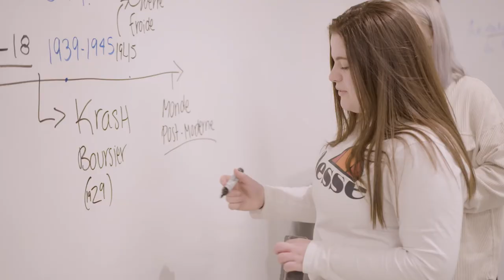Sciences humaines au Collège d'Alma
Avec l'accélération technologique, les modes de vie, de gestion et d'organisation sont appelés à changer profondément. Le marché du travail aura besoin d'une main-d'oeuvre capable d'exercer un esprit critique et scientifique pour penser et utiliser les nouveaux outils de même qu'interargir efficacement avec eux. Le programme de Sciences humaines au Collège d'Alma affûtera tes capacités de raisonnement et t'y préparera.